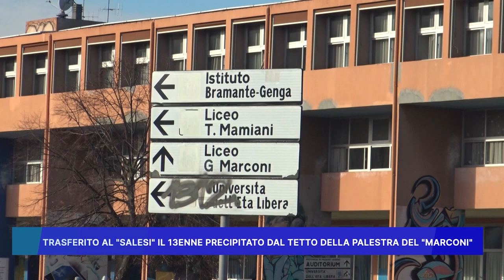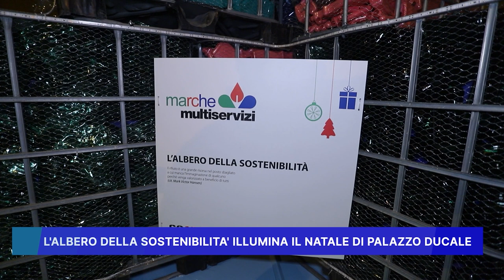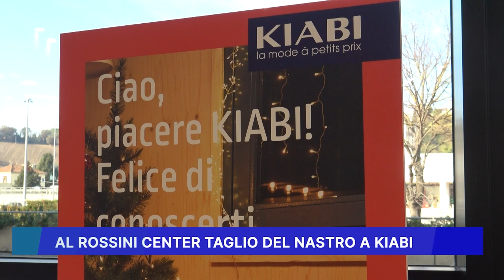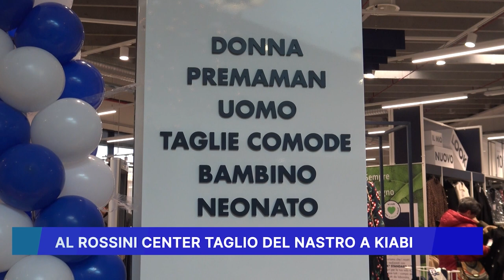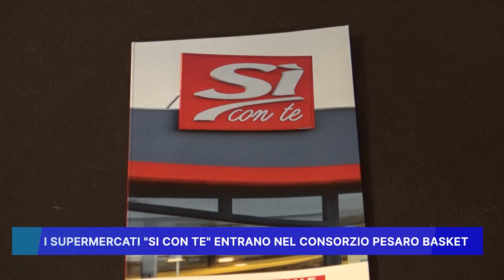ROSSINI NEWS 11 DICEMBRE 2023